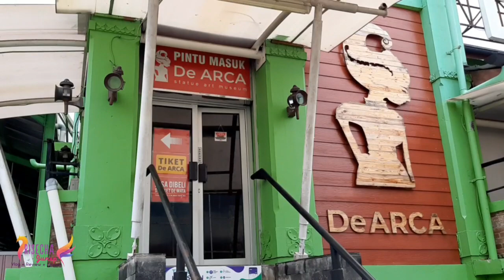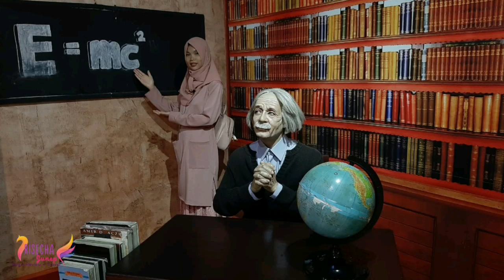De Arca Statue Art Museum Yogyakarta Terkini 2020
Assalamualaikum wr.wb teman teman..salam kenal...Jalan jalan Secha kali ini ke De Arca Statue Art Museum yang masih ada di kompleks De Mata Trick Eye Museum Yogyakarta.Karena Ini musim penghujan,kalian tetap bisa berwisata di dalam ruangan.Hidupkan pariwisata kita dengan datang ke tempat tempat wisatanya.Buat yang belum subscribe jangan lupa klik tombol merah subscribe di kanan bawah videonya.Dukung channelku untuk terus berkarya dengan Like,Comment,Subscribe dan Share.Terima kasih.Barakallah 😇🙏 Jangan lupa bersyukur dan beribadah ya...teruslah berpikir positif dan salam semangat untuk semuanya.. 🥰